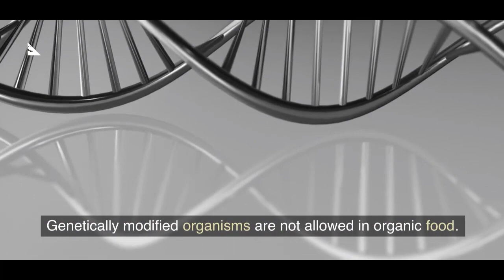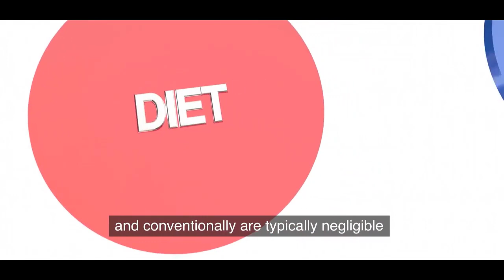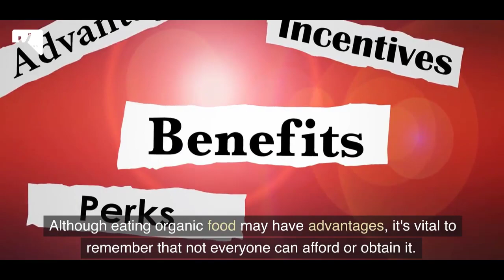Importance of Organic Food For Heal - VAXA POST